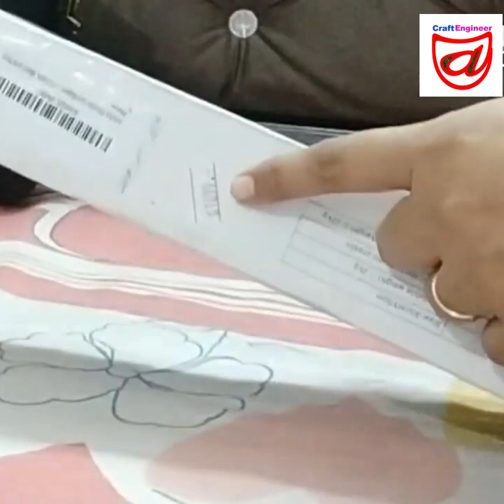My New Video setup for Vlogging and closeup Craft Videos | Best GorillaPod for DSLR and Mobile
My New Video setup for Vlogging and closeup Craft Videos | Best GorillaPod for DSLR and Mobile. It is very sturdy and flexible for vlogging as well as for closeup and side angle videos for your Craft. You can place it anywhere, you can adjust it on any un even surface and you can even bind it with your bike handle, door, tree or anywhere and adjust angle to get desired view. Its so flexible and easy to use.

Let us know your feedback and suggestions in comment box to make next video better...It matter a lot for us and motivate us to make new video for you.

You may follow us on below social media link to get update of new craft on earliest:-

Browse our channel page for watching amazing DIY video on below topics:-